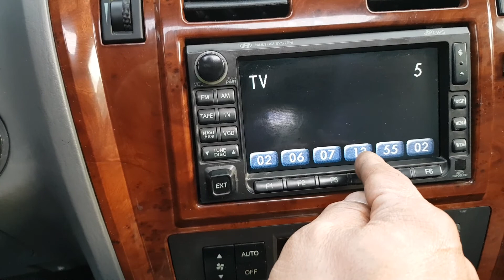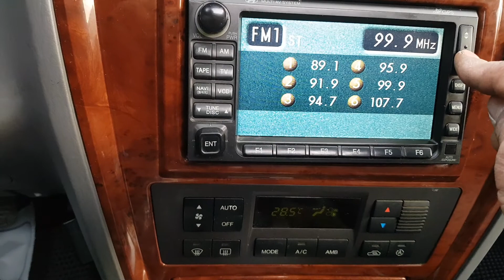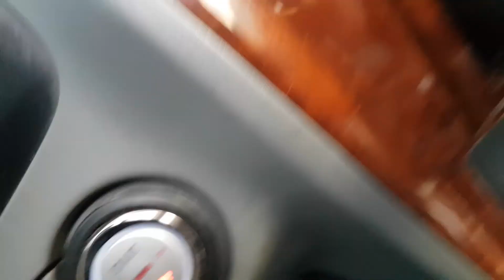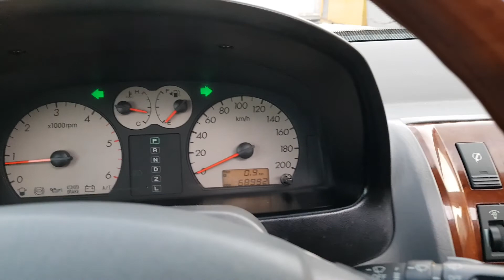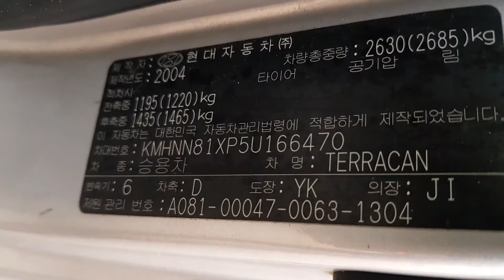Terracan/vin166470/ : Korecar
JX290/05Y/AT/smart key+2 airbags+sunroof+driver power seat+ beige leather